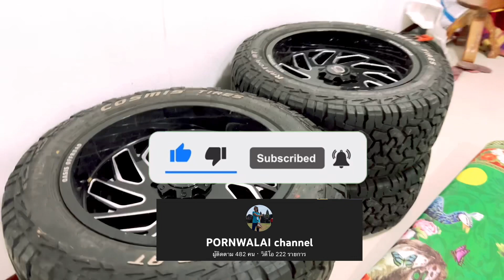รอวันคืนชีพ มันเก็บก้อนหินจริงไหม..! ล้อล้น วิถีแม่ต้าวปิ้งทำงาน (ล้อล้น)